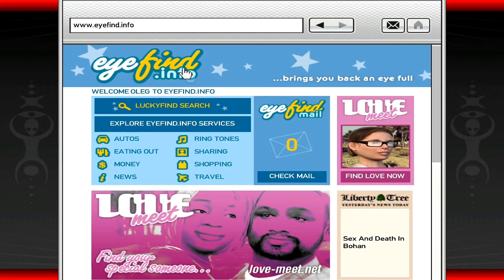Grand Theft Auto IV Walkthrough - Wrong is Right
I do not own Grand Theft Auto IV, this product belongs to Rockstar Games©

FPS: 30-40 (on recording 23-29)

PC:

☢CPU: AMD Phenom II x6 1090t BE
☢CASE: Cooler Master 430 Elite Black
☢CPU Cooler: Cooler Master Hyper 101
☢OS: Windows 7 Ultimate x64 (64-bit)
☢Motherboard: MSI AMD 770-C45
☢GPU: Asus GTX 560 Ti DirectCU II TOP
☢RAM: 2x4Gb PATRIOT (heatsink) DDR-3 1333Mhz @1600mhz (8gb)
☢PSU: Intertech SL-700 (700W)
☢HDD :Seagate Barracuda 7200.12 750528
☢Monitor: SAMSUNG - BX2350 (Using HDMI)
☢Speakers: LOGITECH s220